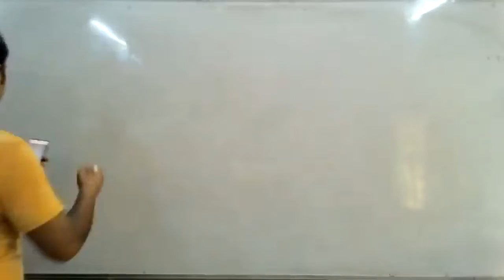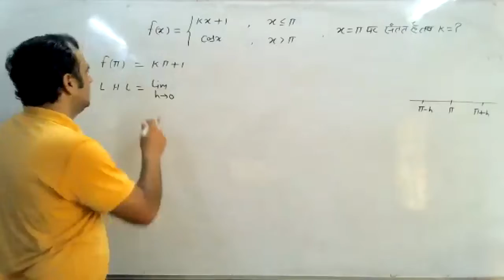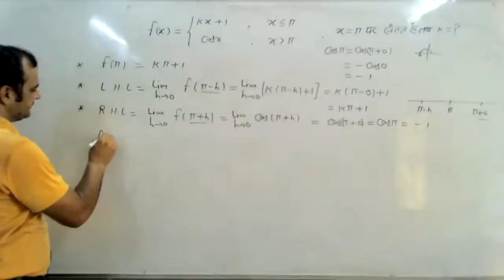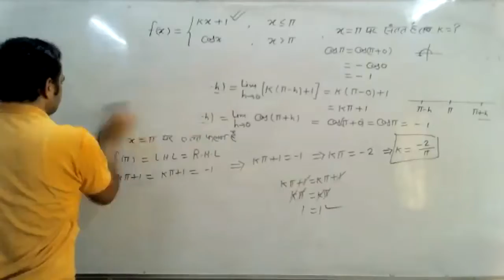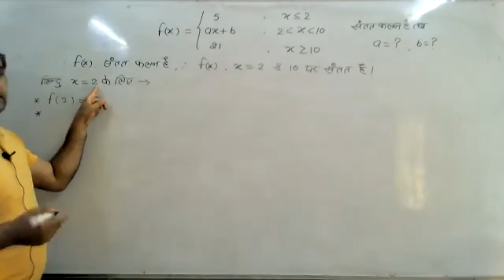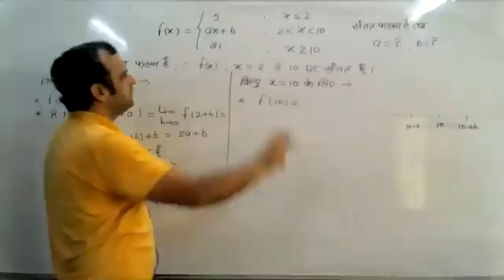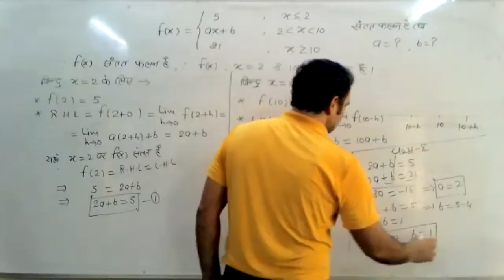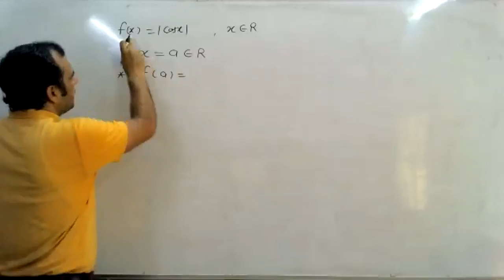LIVE CLASS-12th MATH संतत फलन (13.07.21)